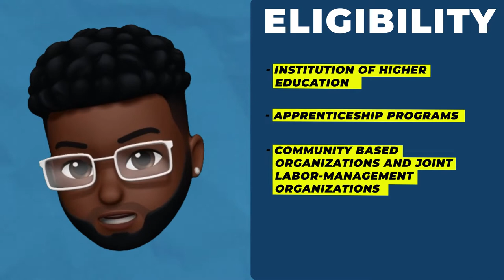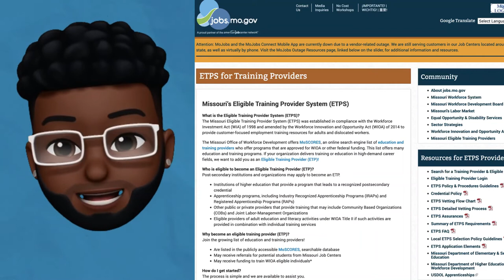Missouri’s Eligible Training Provider System | Missouri Minute with Merv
Have you signed up for Missouri’s Eligible Training Provider System? The Missouri Eligible Training Provider System provides customer-focused employment training resources for adults and dislocated workers at no cost!

Minutes with Merv introduces the website where job seekers can find information on job training, resume writing, programs for furthering their education, and incentive programs for businesses and individuals. The JobsMoGov website has everything a job seeker needs to find a job, including job listings from businesses in Missouri advertising open positions and hiring.

Jobs.mo.gov is the Missouri Office of Workforce Development (OWD) web site. OWD provides various workforce development and employment-related programs, products, and services for businesses and job seekers and is an office under the Missouri Department of Higher Education and Workforce Development (MDHEWD).  In Missouri, OWD serves as the state agency that administers the federal Workforce Innovation and Opportunity Act (WIOA) and Wagner-Peyser funding for job search and other employment-related activities.

We strive to enhance Missouri’s economy by:

Helping job seekers find gainful employment with family-sustaining wages
Providing businesses with a skilled, trained workforce to successfully compete in the global economy
Missouri's labor exchange system, MoJobs, provides job and candidate matching at no cost.  A statewide network of Missouri Job Centers and partner organizations allow us to offer a wide array of vital services to Missouri’s job seekers and businesses.